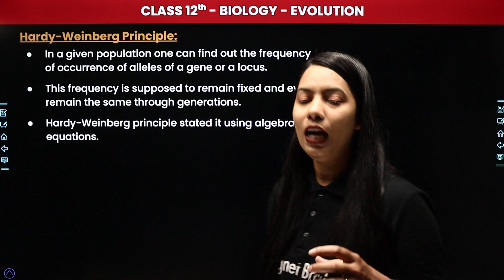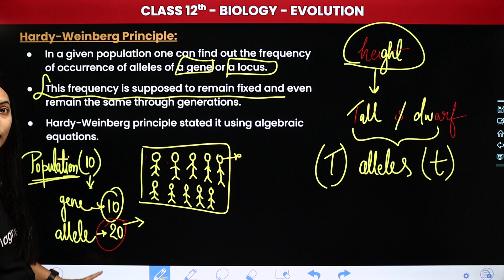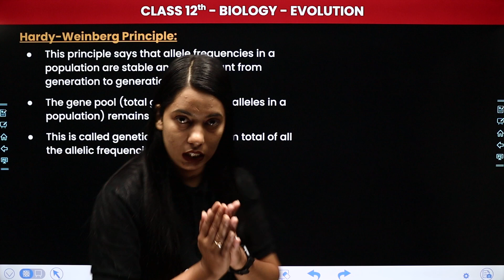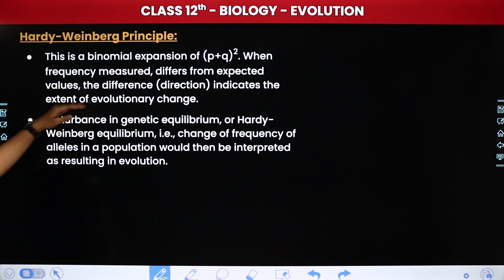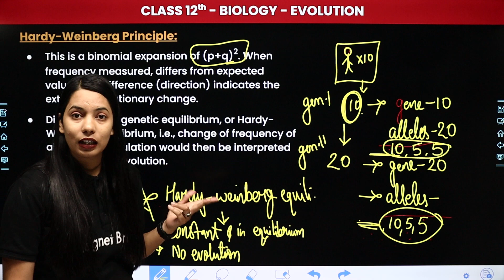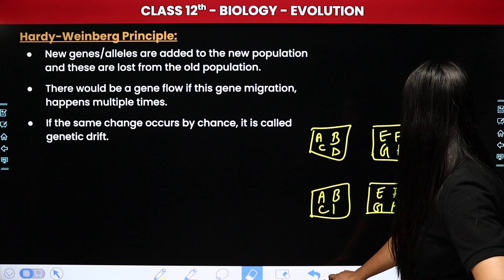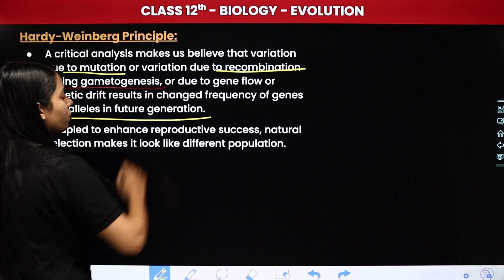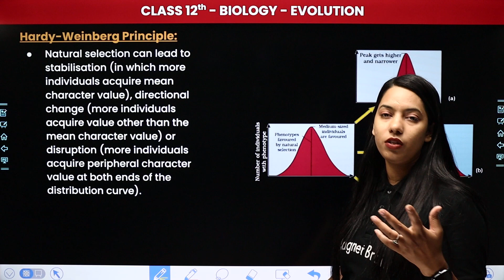Hardy Weinberg Principle - Evolution | Class 12 Biology Chapter 6 | CBSE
✔️ Class: 12th
✔️ Subject: Biology
✔️ Chapter: Evolution (Chapter 6)
✔️ Topic Name: Hardy Weinberg Principle
✔️ Topics Covered In This Video (By Muskan Mam): Join muskan mam in this what are the biological evolution discussion as she help you explore the significance of evolution.
00:00 Introduction
00:42 Hardy Weinberg Principle
50:52 Website Overview

hardy weinberg principle class 12 which chapter
factors affecting hardy-weinberg principle class 12
significance of hardy-weinberg principle class 12
explain hardy weinberg principle with the help of punnett square
state hardy-weinberg principle
write about the principle of hardy-weinberg give an equation of this principle with example
state hardy-weinberg principle explain the factors affecting it
hardy weinberg principle class 12 numericals